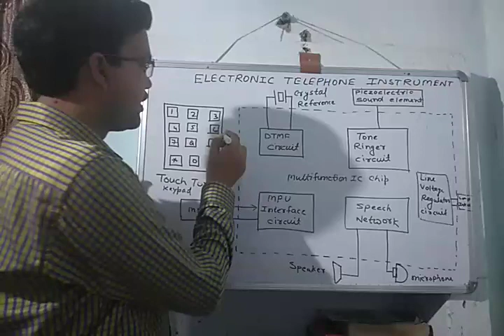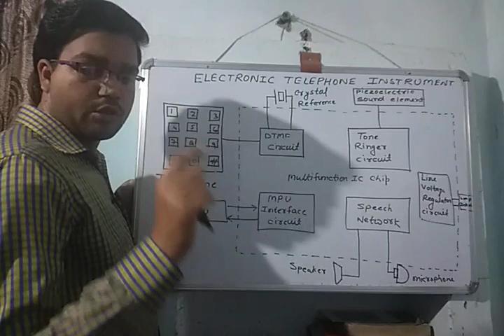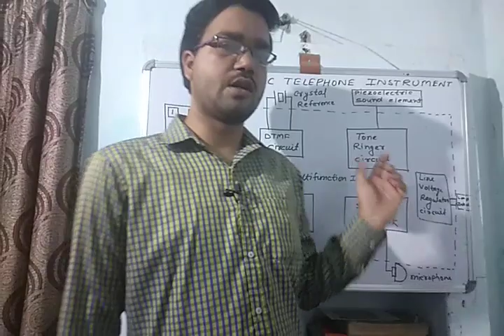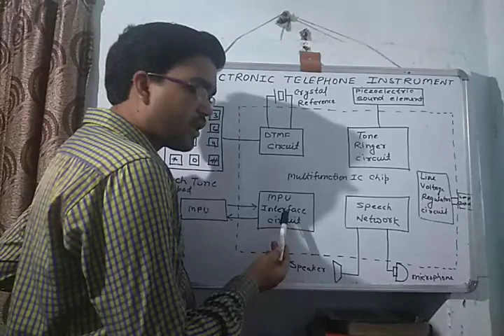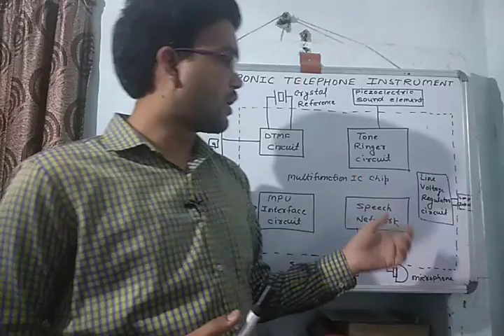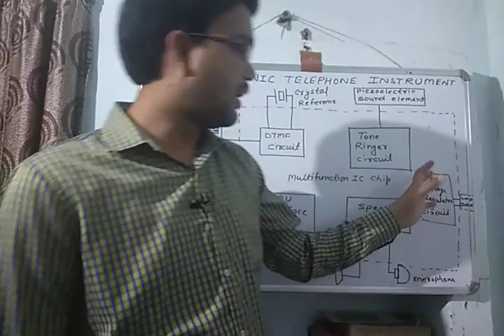Comm engg ( Electronic telephone instrument)